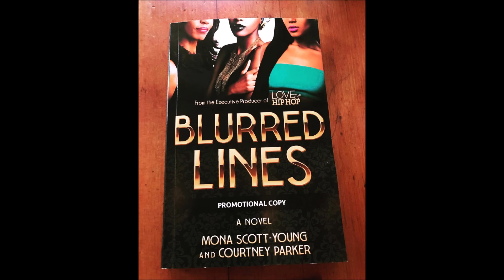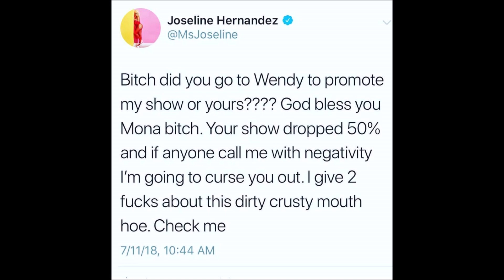Joseline Calls Out Mona Scott Young On The Wendy Williams Show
Joseline Hernandez is calling out Mona Scott-Young. The Love & Hip-Hop executive producer/CEO has been making press rounds to promote her first novel, Blurred Lines, and she recently stopped by The Wendy Williams Show. During her sit down, she was asked about Joseline and it went left from there!